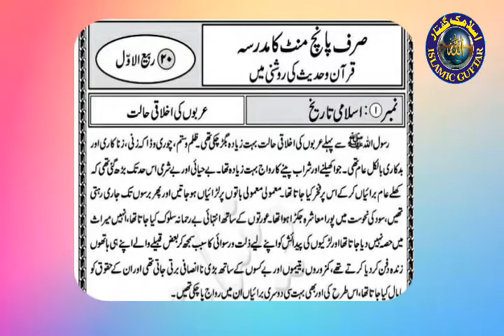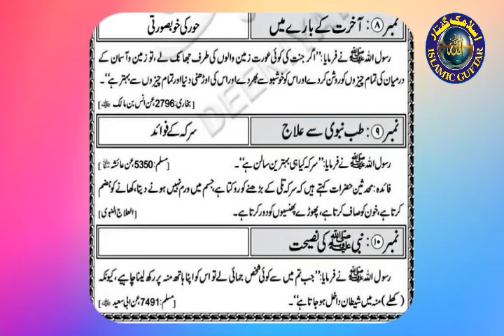عربوں کی اخلاقی حالت|Rabiul Awwal 20